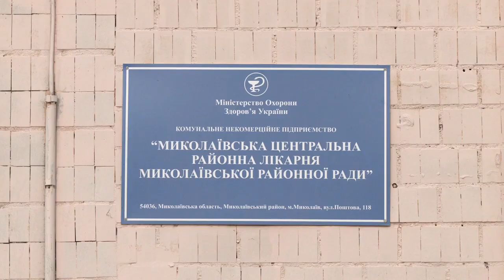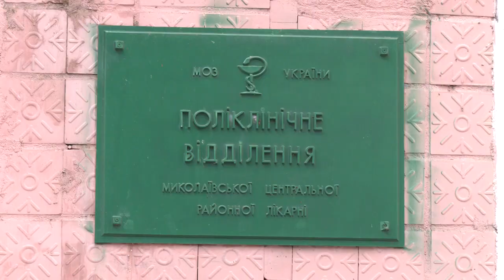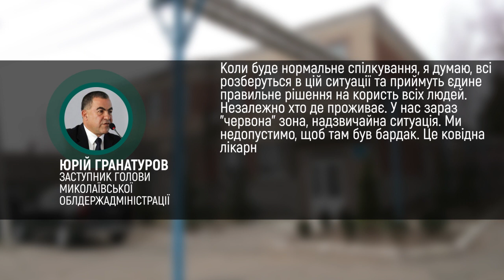На Миколаївщині громада готова співфінансувати районну лікарню лише частково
Для співфінансування Миколаївської центральної районної лікарні (ЦРЛ) виділятимуть гроші з бюджету Ольшанської громади лише за кожного її пролікованого жителя. Таке рішення прийняли депутати Ольшанської громади на позачерговому засіданні 19 листопада.